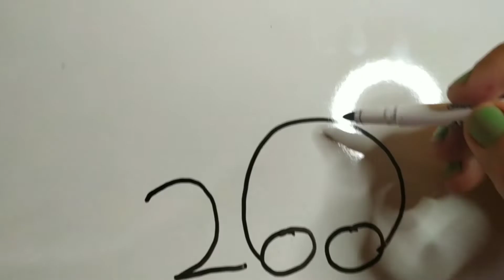Easy drawing Rabbit 🐇from Numbers 200.🤠🤠